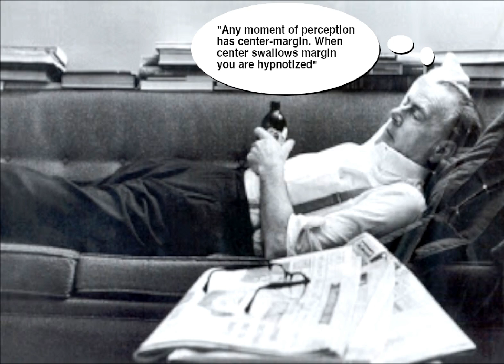Stubby Thoughts : Center/Margin